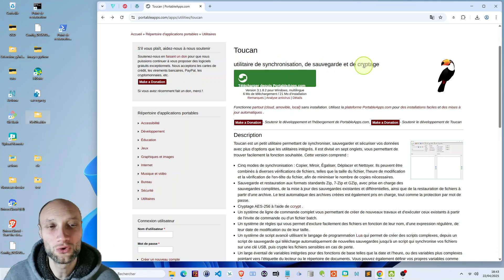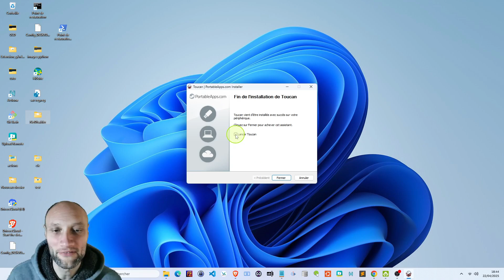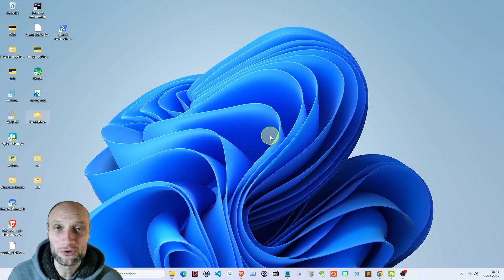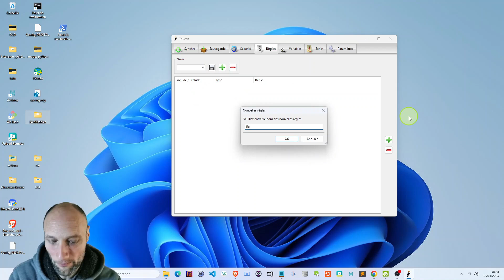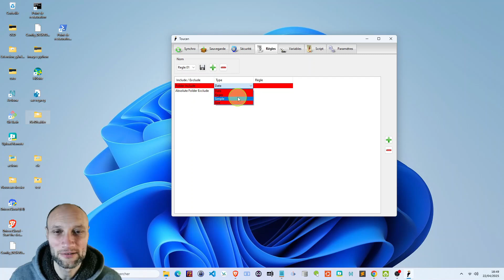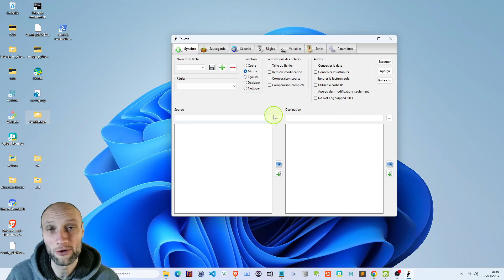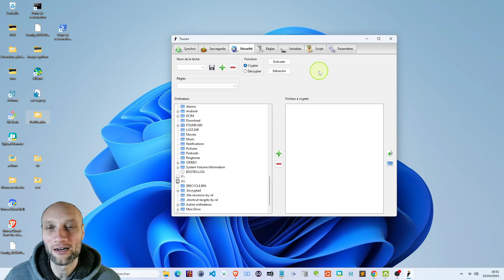Secrets, Sauvegardes et Sérénité : Le Logiciel Que Vous Attendiez !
BONUS GRATUIT : Toucan : Le Guide Ultime pour Sauvegarder, Synchroniser et Protéger Vos Fichiers Sans Stress ! [Etape par Etape]
Vous cherchez un moyen simple et gratuit de sauvegarder, synchroniser ou sécuriser vos fichiers importants, sans prise de tête ?
Ce petit logiciel portable vous permet de faire des sauvegardes, de synchroniser vos dossiers et même de chiffrer vos données, le tout en quelques clics, sans rien installer sur votre ordinateur.
Idéal pour ceux qui veulent protéger leurs souvenirs, éviter de tout perdre en cas de panne, ou simplement garder leurs fichiers à jour entre plusieurs ordinateurs ou clés USB.

Points forts de l’outil :
- Portable et sans installation : fonctionne depuis une clé USB, un disque dur externe ou le cloud.
- Sauvegarde facile : créez des copies de vos documents, photos ou dossiers importants en un clic.
- Synchronisation rapide : gardez vos fichiers à jour entre plusieurs appareils (PC, clé USB…).
- Chiffrement puissant : protégez vos données sensibles avec un mot de passe (cryptage AES-256).
- Compatible avec de nombreux formats : sauvegarde au format ZIP, 7-Zip, GZip…
- Plusieurs modes de synchronisation : copie, miroir, égalisation, déplacement, nettoyage.
- Règles personnalisées : excluez certains fichiers ou dossiers selon vos besoins.
- Totalement gratuit et open source : pas de publicité, pas de mauvaises surprises.